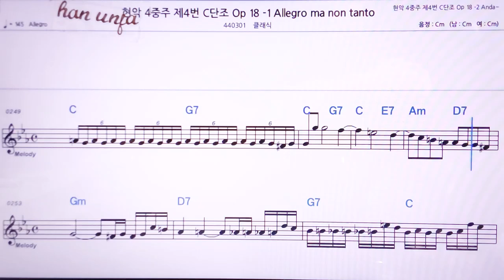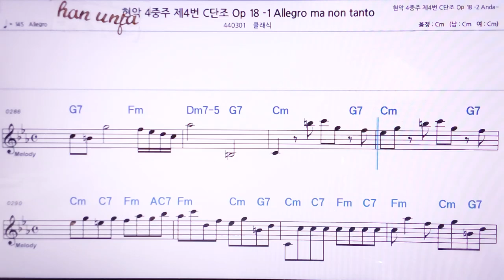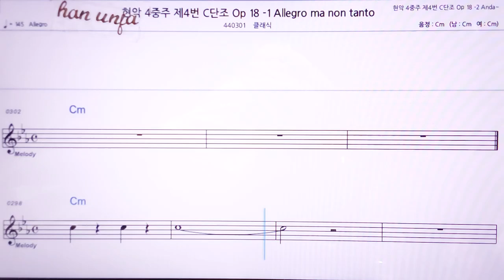💖현악 4중주4번C단조 18-1/클래식 👍MR,노래방, 악보, 코드,Karaoke With Sheet Music